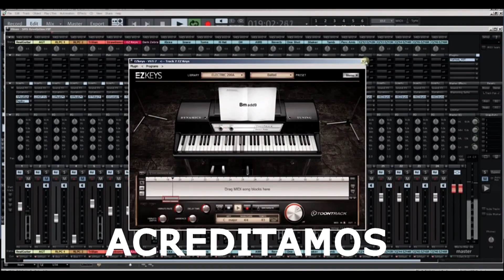Saiba Porque Bismark Deixou De Ajudar Aos Cantores De Nampula e Diz Ter Mais Dinheiro Agora.